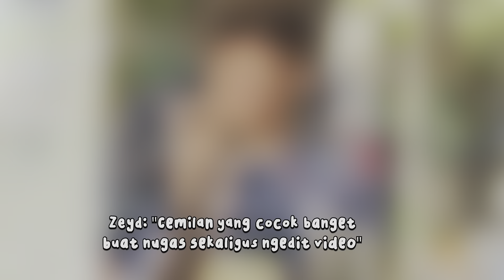Sociopreneur A 2022 - Kelompok 7 "TempeHits"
TempeHits: Keripik tempe dengan bumbu bubuk aneka rasa yang dikemas dengan kemasan ramah lingkungan. Keripik tempe dengan beberapa varian rasa seperti : jagung bakar, barbeque, keju, balado, dan lain lain.

TempeHits merupakan sebuah bisnis sosial yang berfokus pada pemberdayaan UMKM makanan ringan.

TempeHits didirikan pada tahun 2022 yang diprakarsai oleh 5 orang mahasiswa Manajemen Bisnis Institut Teknologi Sepuluh Nopember  (ITS).

Berawal dari sebuah keinginan menghadirkan inovasi dari salah satu jajanan ringan yang banyak dikonsumsi oleh masyarakat yaitu ketipik tempe. TEMPEHITS hadir dengan inovasi rasa baru keripik tempe dengan sekaligus memerhatikan 2 dampak sosial dari produk yang dihadirkan. Mengangkat aspek SDGD 15 (Life On Land) melalui penggunaan kemasan ramah lingkungan, kami berharap hal ini bisa mengurangi penggunaan kemasan plastik. Aspek lainnya yaitu SDGD 17 (Partnership For The Goals) melalui adanya kerjasama bersama mitra UMKM, kami berharap pendapatan dari UMKM bisa meningkat lewat pemasaran produk yang kami lakukan.

TempeHits, Rasa Baru Makan Keripik Tempe!